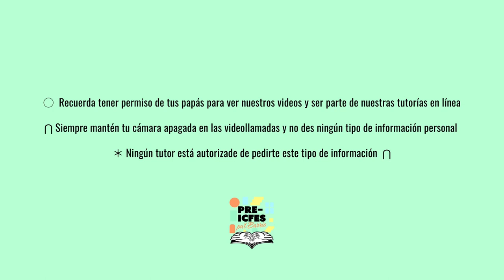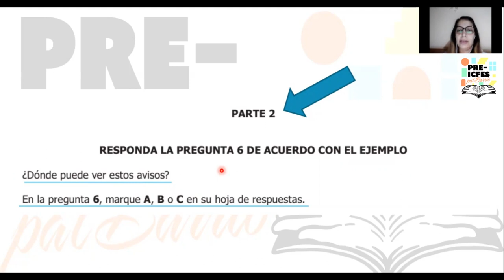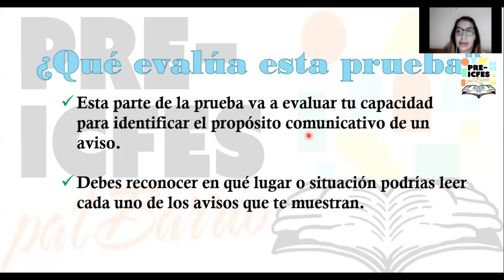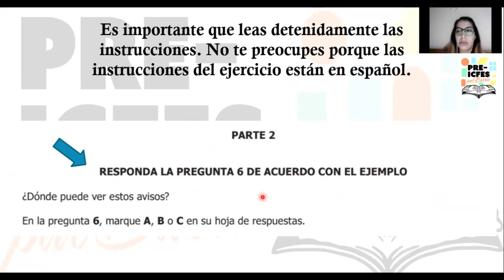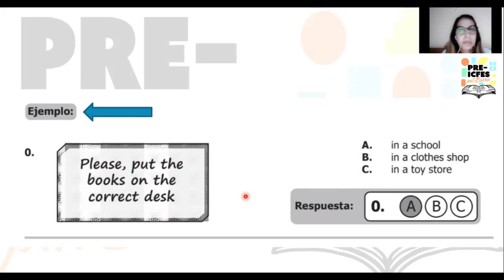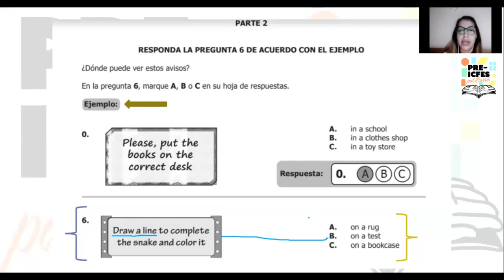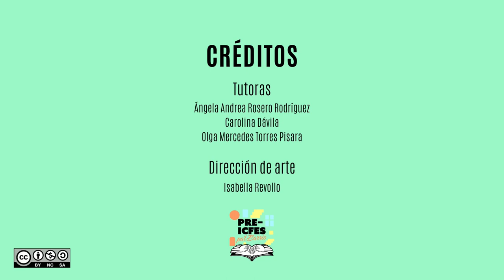8.1. Inglés - Conocimiento Pragmático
Bloque: Inglés
Área: Conocimiento Pragmático
Tutoras:
* Ángela Andrea Rosero Rodríguez
* Carolina Dávila
* Olga Mercedes Torres Pisara
Tema: Conocimiento Pragmático

*Síguenos*